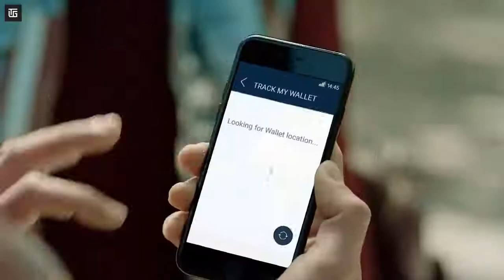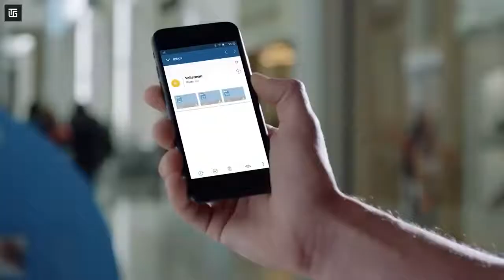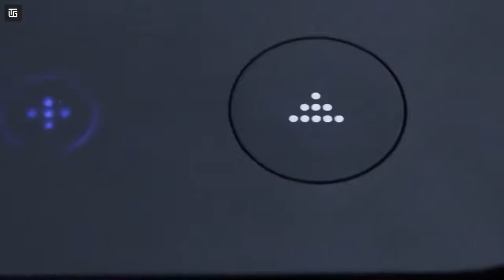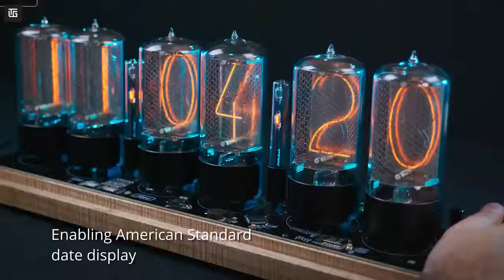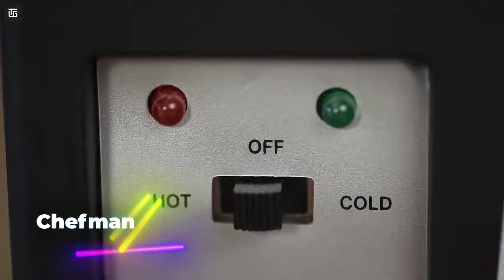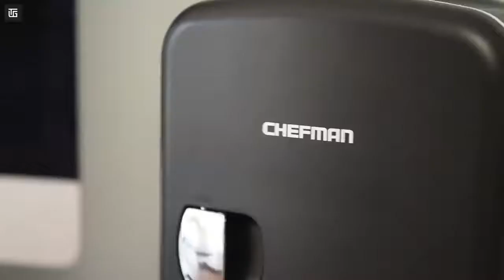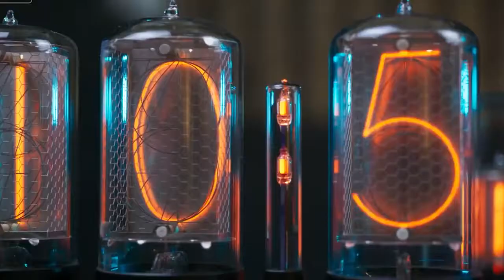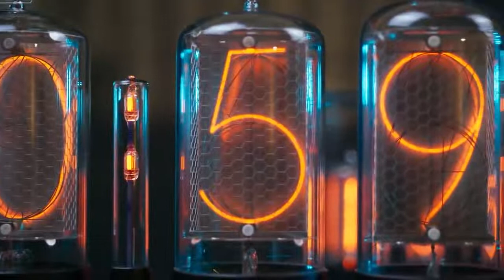#28 10 Cool Gadgets on Amazon top tech products 2021 Under Rs100,Rs500,Rs10k